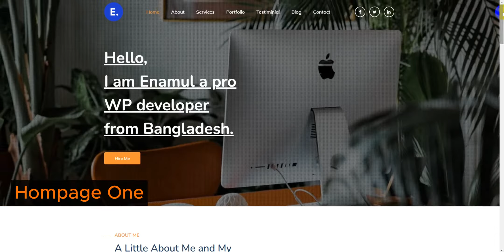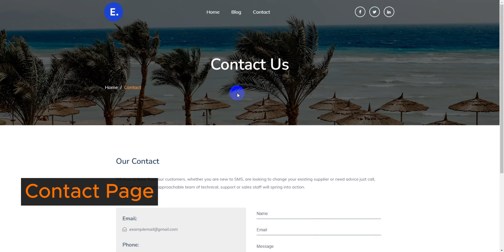Elipse- Personal Portfolio HTML5 Template (Template Overview)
Welcome to Elipse, your canvas for showcasing your unique journey, talents, and achievements in the digital landscape. Designed as a Personal Portfolio HTML5 Template, Elipse seamlessly combines creativity and functionality, providing an immersive platform for presenting your portfolio, projects, and personal brand in a captivating manner.

With its contemporary design, Elipse empowers you to establish an engaging online presence that truly represents you. Immerse your audience in a visually appealing experience that seamlessly showcases your work, skills, and personality. Whether you're a designer, developer, writer, or any creative professional, Elipse offers a dynamic canvas for expressing your digital identity.

Explore the comprehensive features tailored for personal portfolios that Elipse provides. From customizable layouts that captivate visitors, to user-friendly navigation that enhances exploration, Elipse transforms your website into a hub of creative self-expression. Its responsive layout ensures your platform looks impeccable on various devices, from desktops to mobiles.

Experience the joy of customization as Elipse allows you to tailor your platform's appearance to reflect your unique style and showcase your work effectively. The template's meticulously optimized structure enhances performance, leading to improved user engagement and search engine visibility.

Embrace the harmonious blend of creativity and functionality that Elipse embodies. From intuitive menus that guide users seamlessly through your portfolio, to an emphasis on visual appeal that amplifies the impact of your work, Elipse sets the stage for a compelling journey into your creative world.

Dive into Elipse's extensive features, explore its design elements, and embark on a journey of sharing your personal brand and achievements. Join us as we present a comprehensive template overview of Elipse, the Personal Portfolio HTML5 Template designed to elevate your online presence and showcase your individuality.